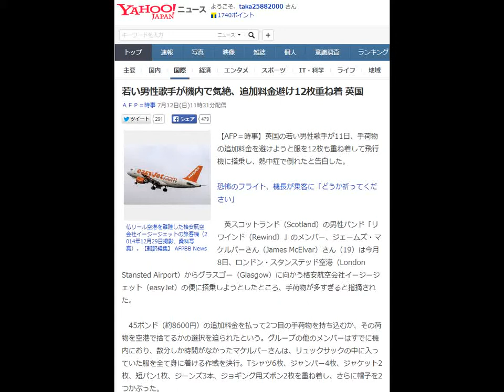若い男性歌手が機内で気絶、追加料金避け12枚重ね着 英国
ＡＦＰ＝時事 7月12日(日)11時31分配信女 キス 穴

仏リール空港を離陸した格安航空会社イージージェットの旅客機（2014年12月29日撮影、資料写真）。【翻訳編集】 AFPBB News
【AFP＝時事】英国の若い男性歌手が11日、手荷物の追加料金を避けようと服を12枚も重ね着して飛行機に搭乗し、熱中症で倒れたと告白した。

恐怖のフライト、機長が乗客に「どうか祈ってください」

　英スコットランド（Scotland）の男性バンド「リワインド（Rewind）」のメンバー、ジェームズ・マケルバーさん（James McElvar）さん（19）は今月8日、ロンドン・スタンステッド空港（London Stansted Airport）からグラスゴー（Glasgow）に向かう格安航空会社イージージェット（easyJet）の便に搭乗しようとしたところ、手荷物が多すぎると指摘された。

　45ポンド（約8600円）の追加料金を払って2つ目の手荷物を持ち込むか、その荷物を空港で捨てるかの選択を迫られたという。グループの他のメンバーはすでに機内におり、数分しか時間がなかったマケルバーさんは、リュックサックの中に入っていた服を全て身に着ける作戦を決行。Tシャツ6枚、ジャンパー4枚、ジャケット2枚、短パン1枚、ジーンズ3本、ジョギング用ズボン2枚を重ね着し、さらに帽子を2つかぶった。

やっとのことで席に着いて1～2分は座っていたけど、暑さに耐えられなくなった」と書き込んだ。

　ほとんど動くこともできなかったというマケルバーさんはシートベルトさえ締められなかったという。「シートベルトを締めろと言われたんだけど、汗がドンドン出てきてどうすることもできなかった。まるで悪夢のようだった」

　客室乗務員は汗まみれで気分が悪くなったマケルバーさんを空いていた列の座席に寝かせて服を脱がせたが、猛烈に気分が悪くなったマケルバーさんは意識を失った。その後マケルバーさんに機内での記憶はなく、グラスゴーに到着後、空港に待機していた救急車で病院に運ばれた。【翻訳編集】 AFPBB News